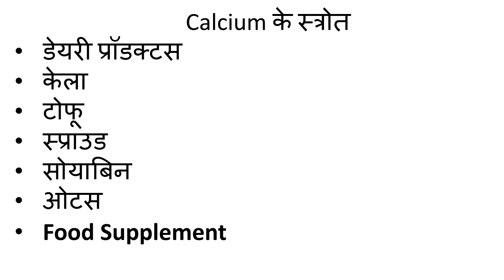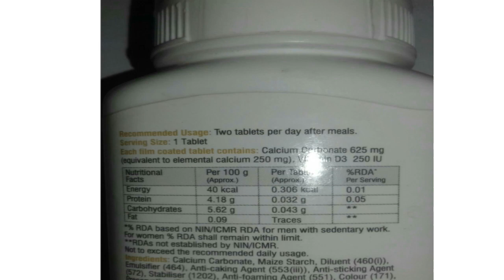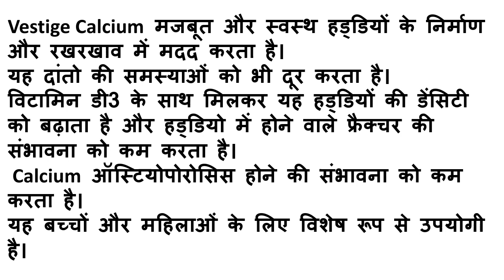Vestige Calcium Tablets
वेस्टीज कैल्शियम टैबलेट्स में कैल्शियम कार्बोनेट एवं विटामिन D3 है जो मजबूत और स्वस्थ हड्डियों के निर्माण और संरक्षण में मदद करता है. यह दांतो की समस्याओं को भी दूर करता है. विटामिन डी3 के साथ मिलकर यह हड्डियों की डेंसिटी को बढ़ाता है और हड्डियो में होने वाले फ्रैक्चर की संभावना को कम करता है. कैल्शियम कार्बोनेट ऑस्टियोपोरोसिस होने की संभावना को कम करता है और यह बच्चों और महिलाओं के लिए विशेष रूप से उपयोगी है.
प्रत्येक  वेस्टीज कैल्शियम टैबलेट्स  में 625 मि.ली कैल्शियम कार्बोनेट (जो 250 मि.ली एलीमेंटल कैल्शियम के बराबर है) और विटामिन डी3 250 आईयू होता है.